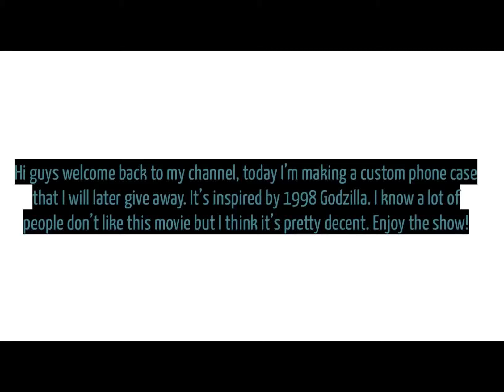Custom 1998 Godzilla iPhone 11 case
I am making a custom iPhone case based on the 1998 Godzilla movie.